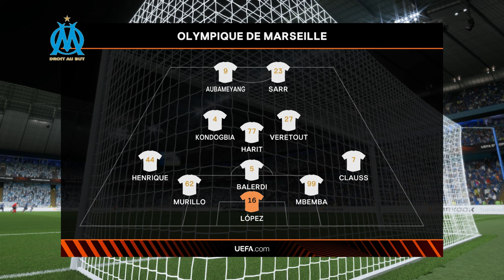HIGHLIGHTS | Atalanta vs. Olympique Marseille - Europa League Semi Final 2023/24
REALISTIC SLIDERS
PC GAMEPLAY
LEGENDARY DIFFICULTY